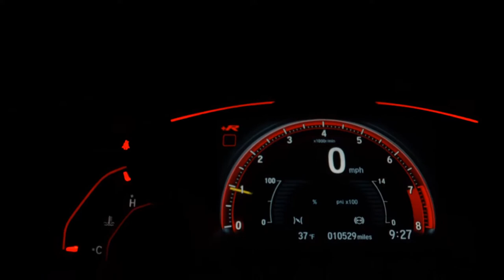VOLKSWAGEN CROSSFOX - 2014 - Santo André/SP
Wine Car Multimarcas, sempre em busca do melhor negócio para ambos os lados!!!

- PERICIA APROVADA - Garantindo a procedência dos veículos;
- Aprovamos o Crédito por telefone;
- Parcele a compra do veículo no cartão de crédito em até 24 vezes*
- Melhor Avaliação do seu carro na Troca;
- Facilitamos sua entrada no cartão de crédito em ate 12 vezes*;

*Consulte nossos vendedores para maiores informações sobre essa modalidade.

Dados do Veículo
Veículo: VOLKSWAGEN / CROSSFOX 1.6 MI 8V
Ano: 2013/2014
Combustível: FLEX
Portas: 4 PORTAS
Câmbio: Automatizado
Cor: VERMELHA
KM: 99.000

✅ Air Bag
✅ Alarme
✅ Ar Condicionado
✅ Ar Quente
✅ CD Player
✅ Computador de Bordo
✅ Desembaçador Traseiro
✅ Direção Hidráulica
✅ Freio ABS
✅ Rádio
✅ Rádio e MP3
✅ Retrovisor Fotocrômico
✅ Retrovisores Elétricos
✅ Teto Solar
✅ Travas Elétricas
✅ Vidros Elétricos
✅ Volante com Regulagem de Altura
✅ Limpador Traseiro
✅ Kit Multimídia
✅ Trio Elétrico
✅ Farol de Neblina
✅ Entrada USB
✅ Controle de Som no Volante
✅ Bluetooth
✅ Porta Copos
✅ Direção Elétrica
✅ Engate
✅ Rádio USB
✅ Som Original